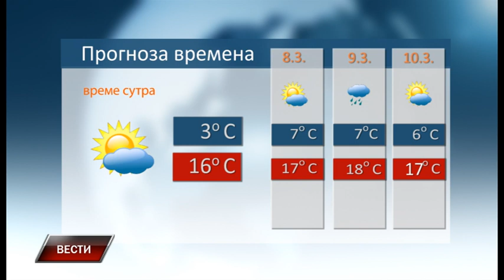Vesti 6 3 2023